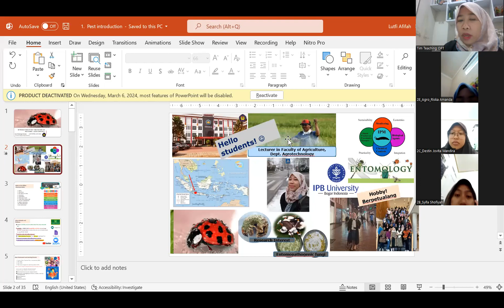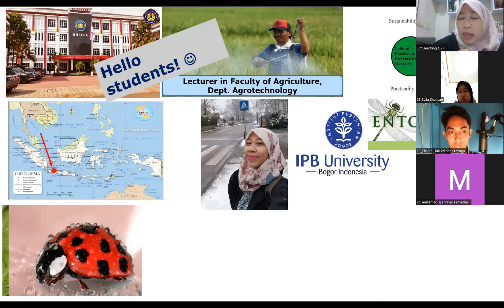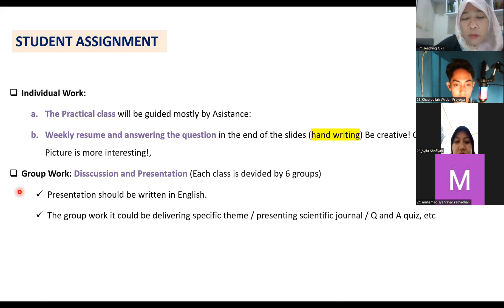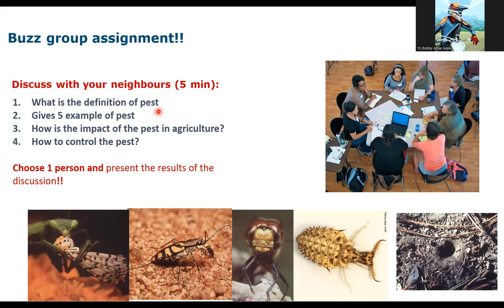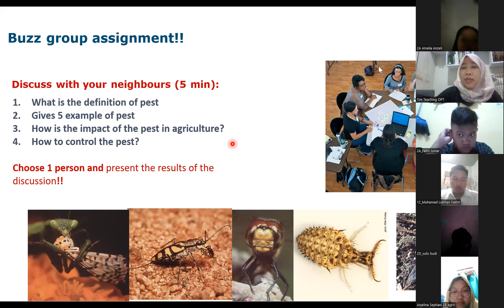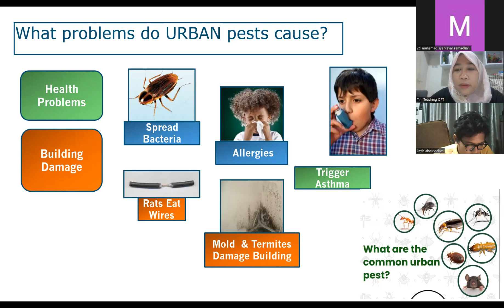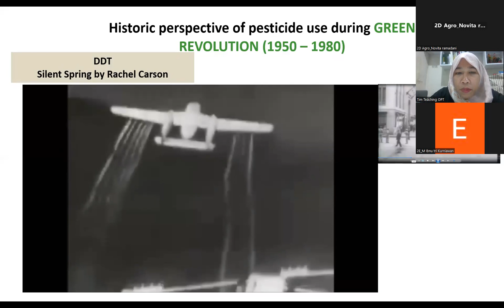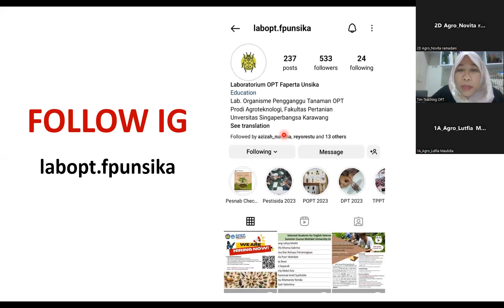Daperlintan 1. Pest Introduction